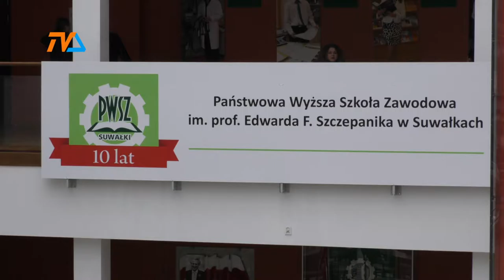W trosce o język ojczysty |TV SUWAŁKI